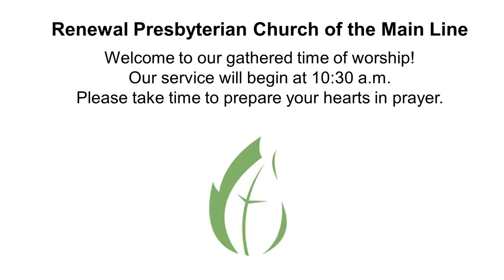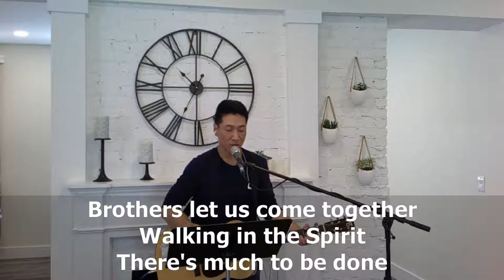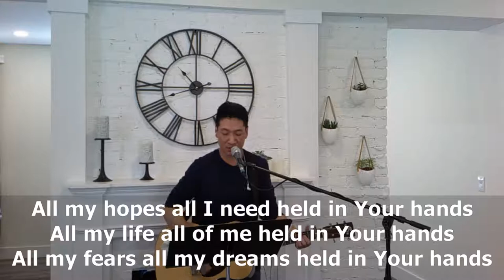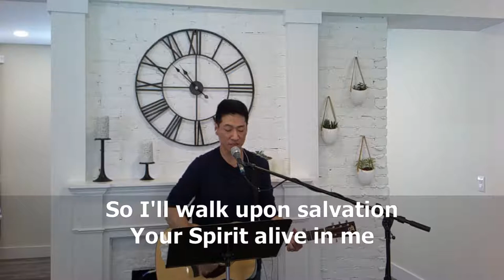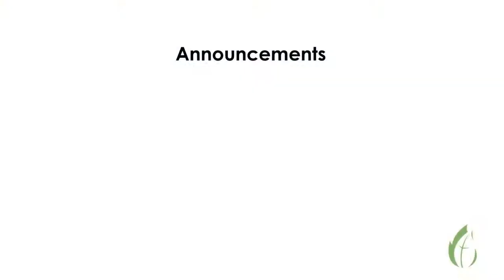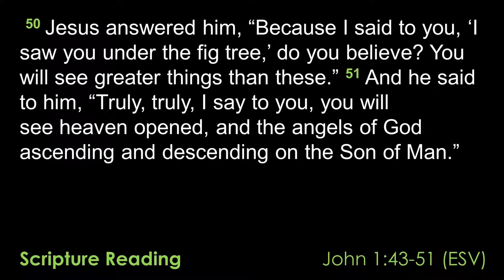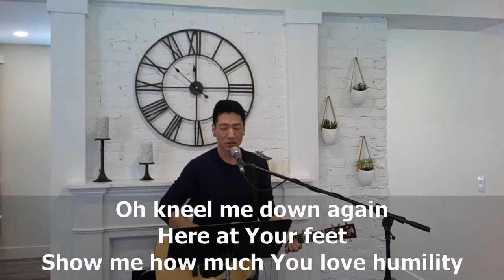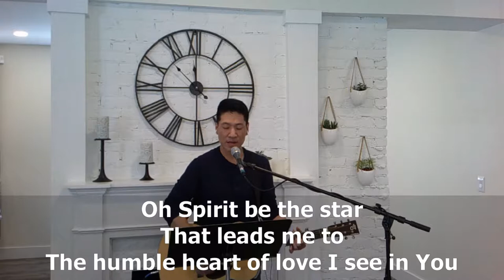Renewal Main Line Sunday Service - June 7, 2020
"Sovereign"
Chris Tomlin | Jason Ingram | Jonas Myrin | Martin Chalk | Matt Redman
Chalk, Martin

"The Stand"
CCLI Song # 4705248
Joel Houston

"Consuming Fire"
CCLI Song # 3818569
Tim Hughes

"Hillsong | Two Hours of Worship Piano"
Dan Musselman